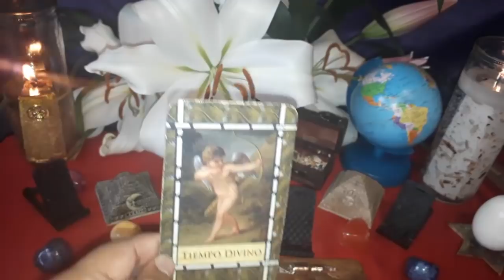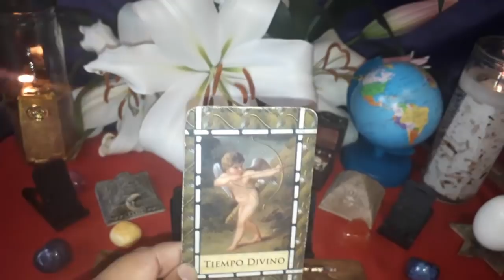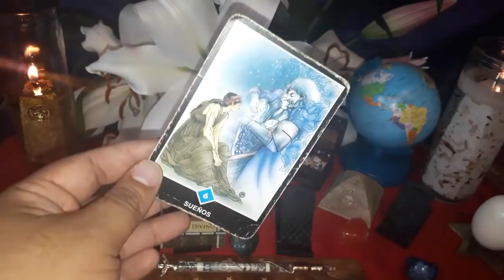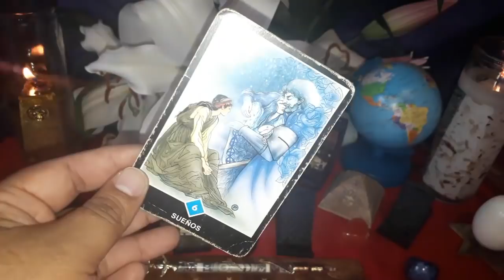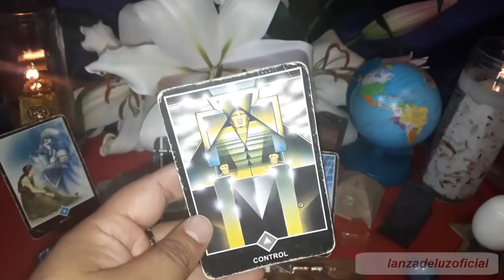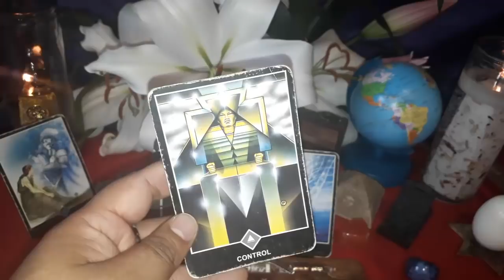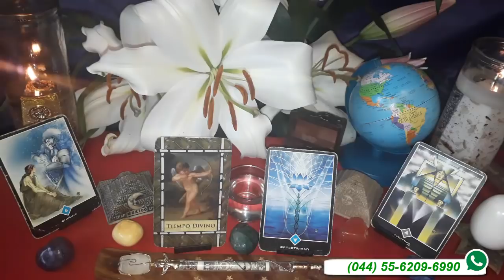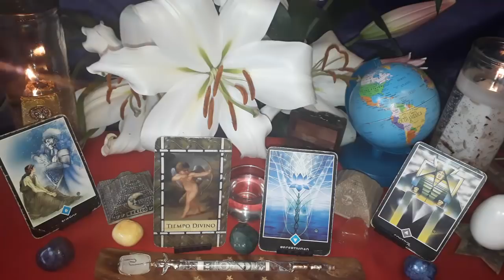TAURO - HORÓSCOPO DEL 24 AL 30 DE SEPTIEMBRE